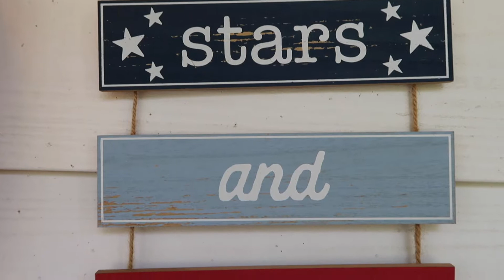SOMETHING CRAZY HAPPENED... * Our 4th of July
Hi guys! Well so sorry I am just getting around to posting this video...I debated about posting it or not but decided to do it!

A little bit about myself:
I am just a Georgia girl who loves capturing memories and having fun. I love making videos and sharing them with people.